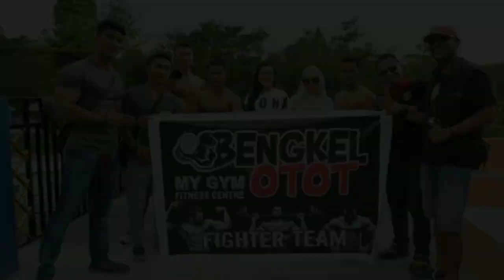PRANK DIBALIK TUBUH ATLETIS TERNYATA... || FAKTA DI BALIK GYM BANYAK LGBT DAN TIDAK ADA YANG TAU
PANEL OPERASIONAL

Berikut adalah Frank dr beberapa video sahabat sahabtku... Walau mereka bukan gay  akan tetapi ada juga beberapa di dalamnya sifat hello kity yg akan timbul sewaktu waktu.

Mari mendaftarkan diri di My Gym Gorontalo... Jln Aloe saboe samping alfa mart depan kantor kelurahan moodu.